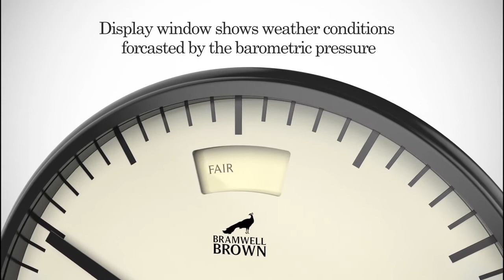Bramwell Brown, Small Weather Clock - Product Animation, Disruptive Innovation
Bramwell Brown - Small Weather Clock.

An innovative reinvention of the traditional barometer, combining the visual intrigue of mechanically moving art with functionality for modern day.  With a barometer at its core, the clock measures the speed and direction of atmospheric pressure changes then translates this into a fore-cast depicted by the mechanically animated sky in the display window.

Disruptive Innovation, Leeds offers a full range of product visualisation and animation services.

3D Animations bring product designs to life for clients and global consumers. Increasing numbers of clients now commission this high impact and commercially valuable visual communication.

For more information about Disruptive Innovations product visualisation and animation services, please get in touch today.